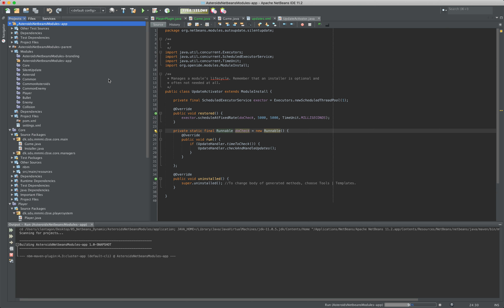NetbeansLab2 - NBM System